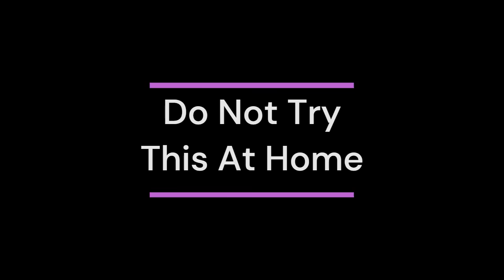KingCobraJFS Speedrun To Diabetes 10 Minute Challenge!